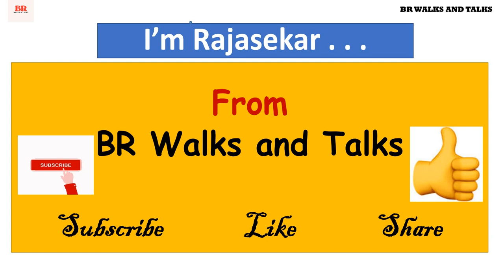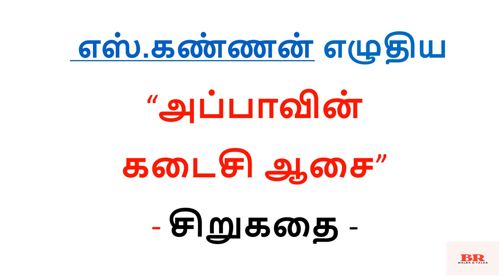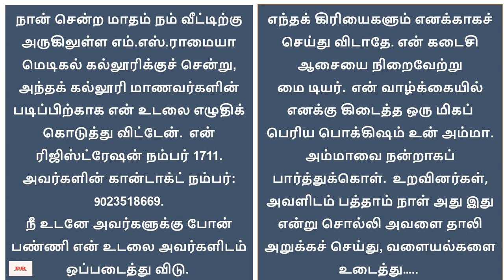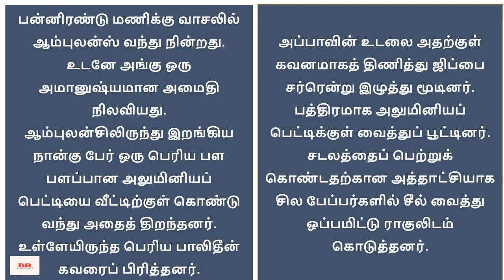சிறுகதை69| எஸ்.கண்ணன் எழுதிய "அப்பாவின் கடைசி ஆசை"| Understanding Between Father & Son| Short Story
சிறுகதை69| எஸ்.கண்ணன் எழுதிய "அப்பாவின் கடைசி ஆசை"|Understanding Between Father & Son| Tamil Short Story